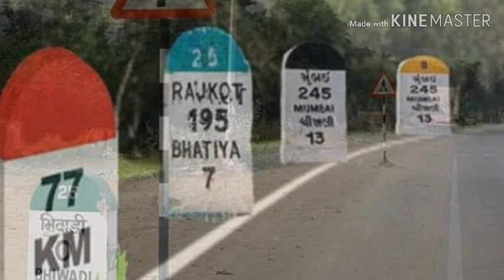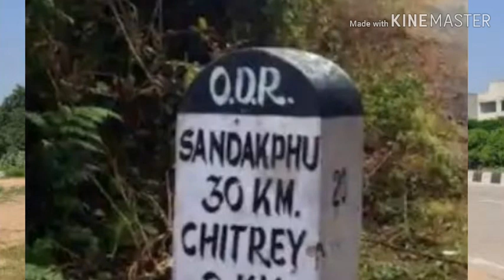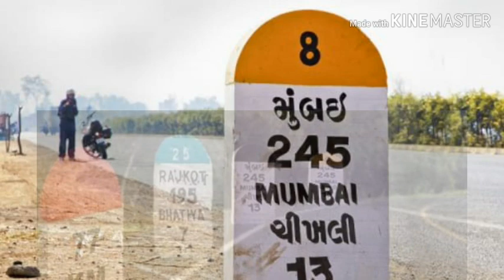traffic signs and symbols । सडको पर लगे नीले पीले हरे पत्‍थरों के राज ा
सडकोंपरलगेनीलेपीलेहरेपत्‍थरोंकेराज ।